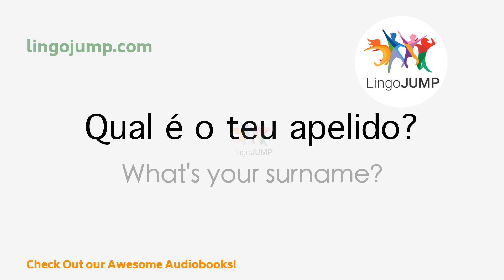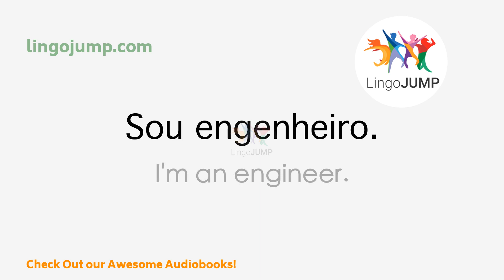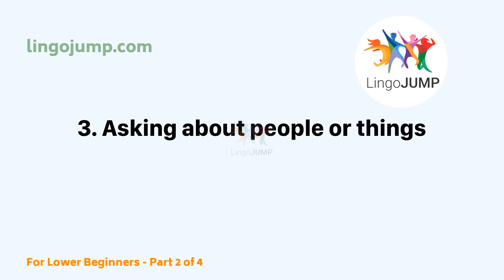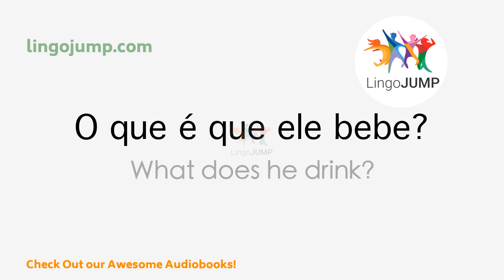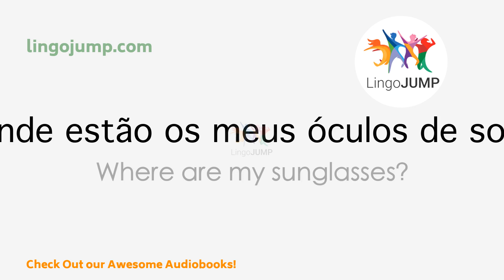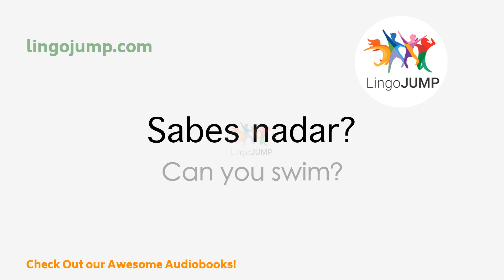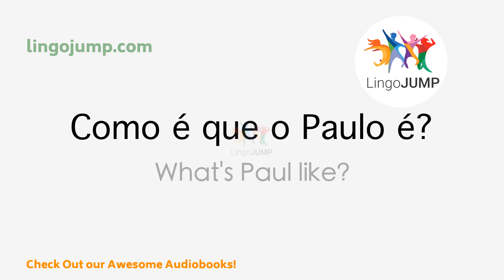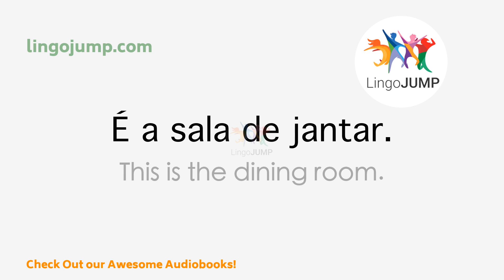Learn Portuguese phrases! Portuguese for Absolute Beginners! Phrases & Words! Part 2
0:00 1. Greeting
4:01 2. Asking personal information
15:41 3. Asking about people or things
19:47 4. Talking about food
22:47 5. Talking about current time and date
27:31 6. Talking about the location of things
31:49 7. Describing things
35:41 8. Likes and dislikes
37:36 9. Talking about abilities
40:21 10. Talking about appearance
42:18 11. Talking about personality
44:48 12. Talking about the weather
48:00 13. Talking about the house (rooms & furniture)

We broke our new series on learning Portuguese down into different learning stages. Start with the “Lower Beginner” books followed by the “Beginner” and “Upper Beginner” books. Next, progress to the “Intermediate” series, then test and reinforce your knowledge with the “Conversations” series.

This audiobook is divided into units. While it provides different learning patterns and accommodates various needs, this audiobook focuses on helping you improve your ability to understand, speak, and memorize Portuguese. The sample will give you a taste of what you can look forward to.